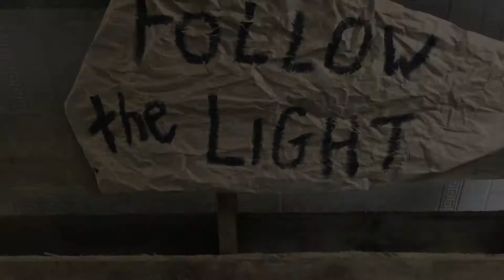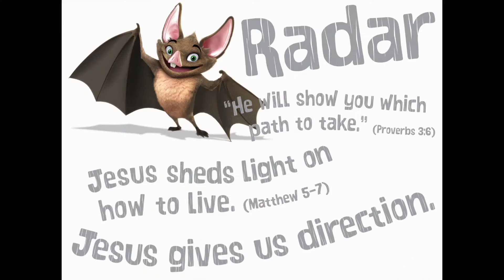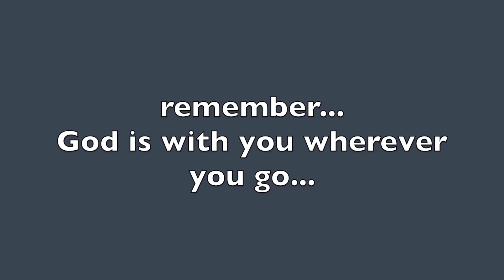Cave Quest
SSBC VBS 2016